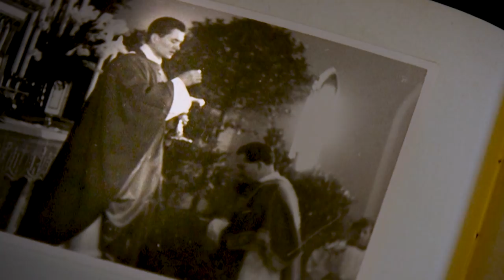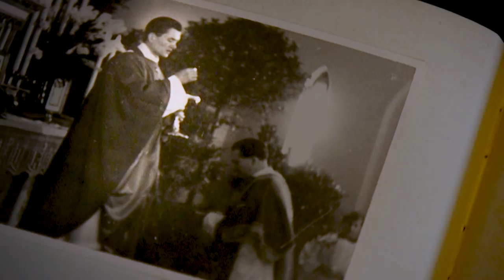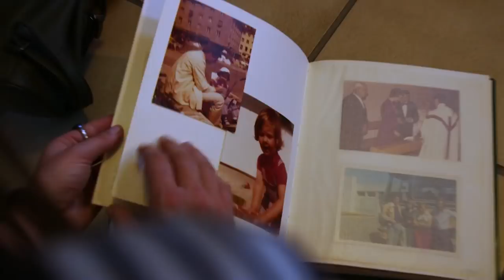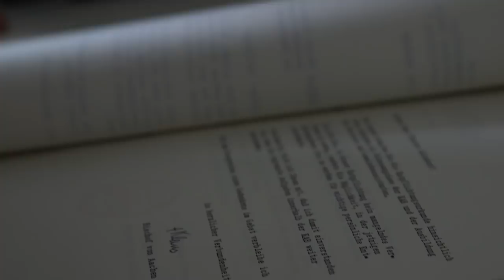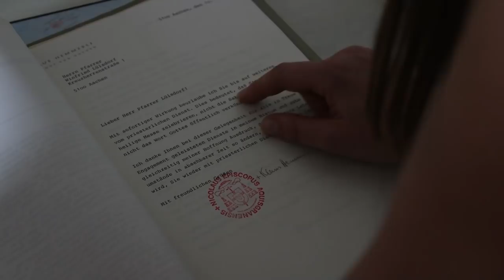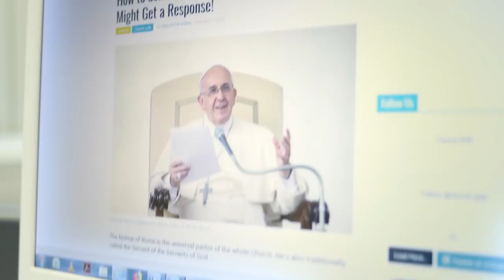Priesterkinder - Wie die katholische Kirche sie verleugnet | STRG_F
Die katholische Kirche zwingt ihre Priester dazu ein keusches Leben zu führen. Und dennoch gibt es sie im Geheimen: Kinder katholischer Priester. Sie werden gezwungen unter dem Radar zu leben, nicht aufzufallen. Nur in den seltensten Fällen sprechen sie in der Öffentlichkeit. Eine davon ist Michaela. Sie hat sich mit STRG_F-Reporterin Nil getroffen und hat mit ihr offen über ihr Leben und die Schattenseiten, die der Zölibat auf ihre Familie gelegt hat, geredet.

Ein Film von Nil Cakmak
Schnitt: René Schaar
Kamera: Jan Stäblein

Jeden Dienstag

Ihr habt Themenvorschläge?